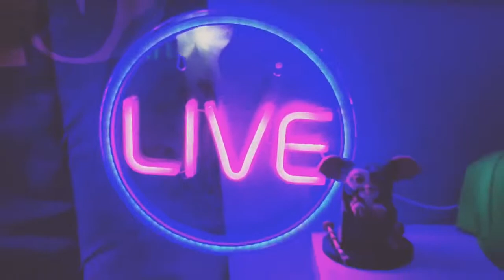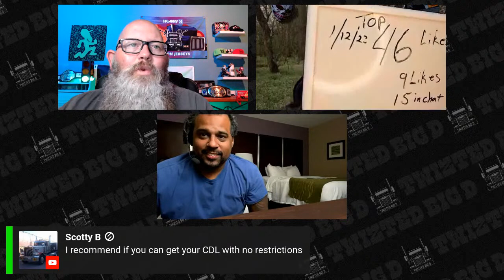CDL Instructor How hard is it? Q&A